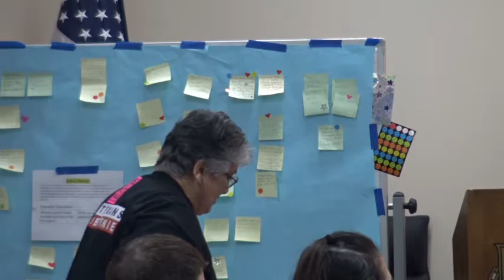11:00 am “Bern Bern Bern, 2017.01.07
11:00 am: “Bern Bern Bern”
How much do you know about the man that started the political revolution? Put your mind to the test with this fun mid-morning break.

11:15 am: DemEnter: The Inside Revolution
Review the workings of the Democratic Party and learn what the DemEnters are accomplishing all over the country. Find out how to start as a precinct captain or even as the Block Captain. Get prepared to be the majority in the party by midterms in order to turn the table on the GOP! Featuring Katie Tillman, a Bernie supporter who revolutionized crowdfunding for the DNC, and Kristi Lara and Paul Heller, who will both provide local outlook reports.